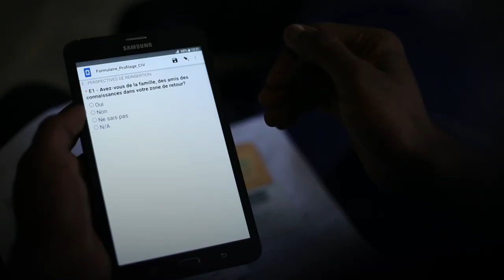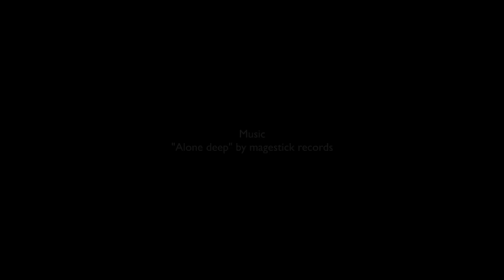How Does Psychosocial Support Contribute to the Well-being of Returnees?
Melian, from IOM Côte d'Ivoire, explains why psychosocial support is important for the well-being of returnees.